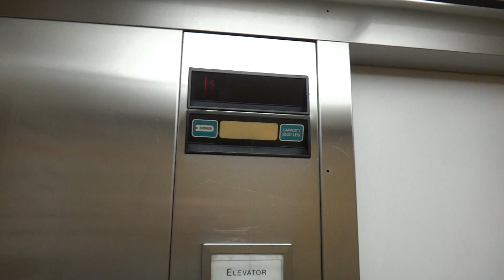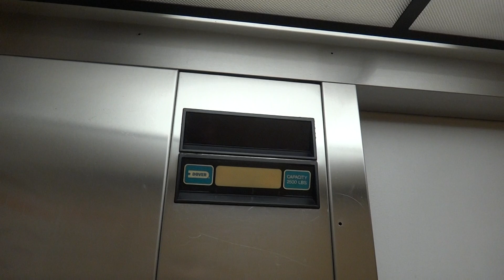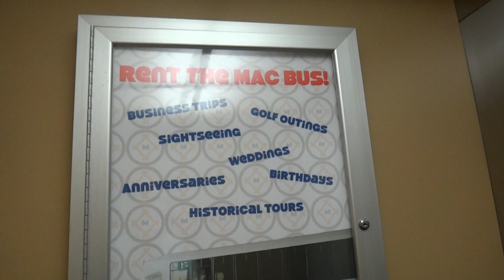Dover Hydraulic Elevators at Lucas Ave Parking Garage, St. Louis, MO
[Recorded March 2012]  Downtown St. Louis parking garages have some of the most frequently filmed elevators in the world.  However, as far as I know, no one has ever filmed this one before!  They're pretty standard Dover Impulse hydros, made interesting by the color-coded buttons.  I also captured a conversation between two office workers. Follow me on: